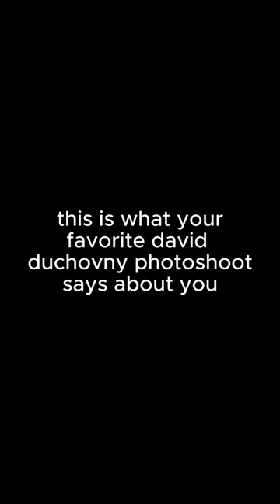what your favorite david duchovny photoshoot says about you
creds to @nuggetlovesgilliananderson for the inspo